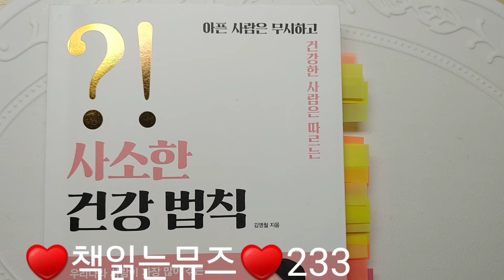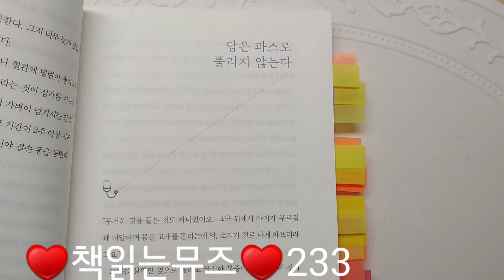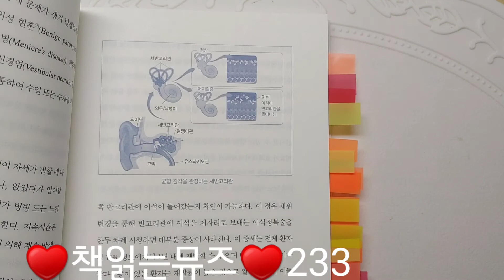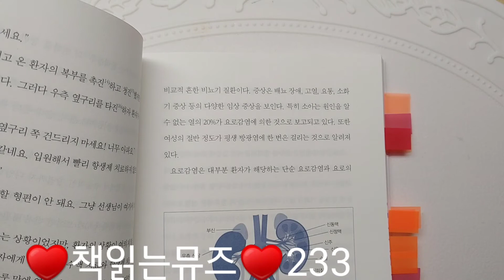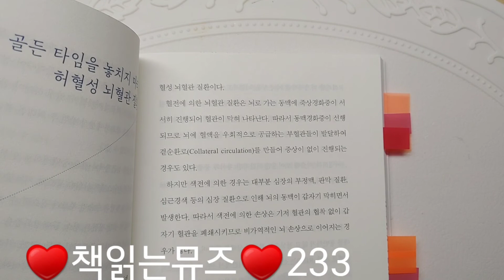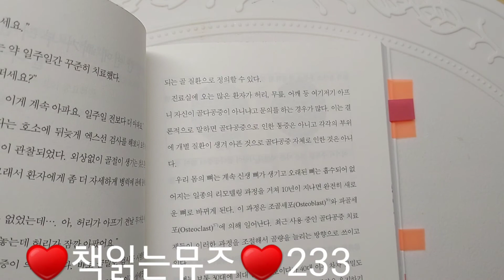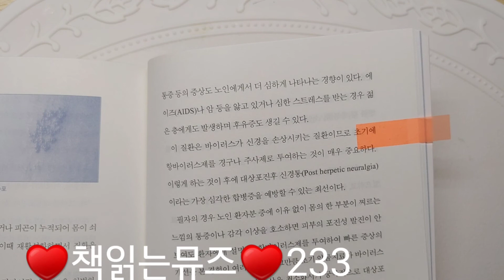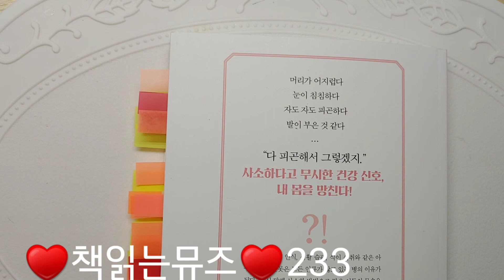사소한 건강법칙(김영철) 가나출판